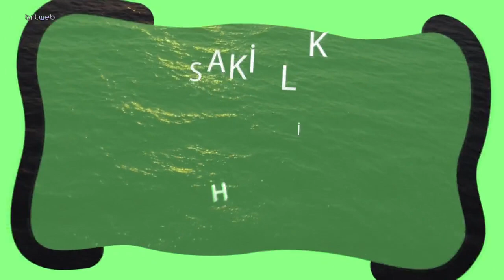Küçük Güzeldir 27.08.2022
Küçük Güzeldir Gate Marina